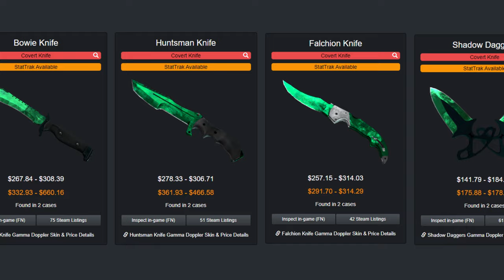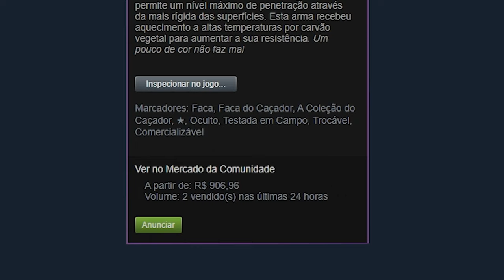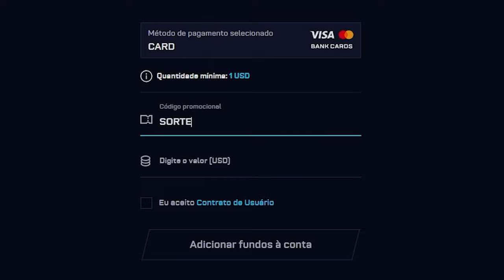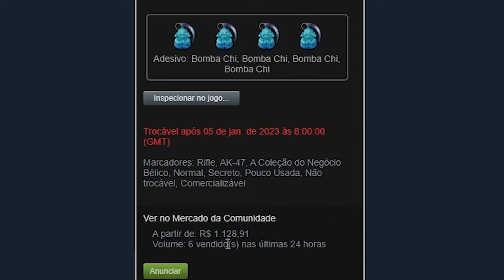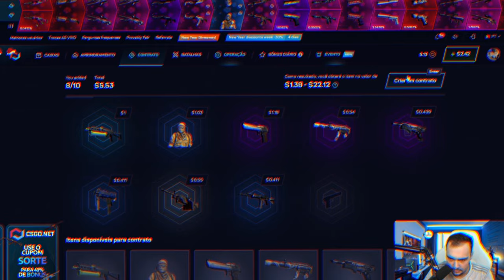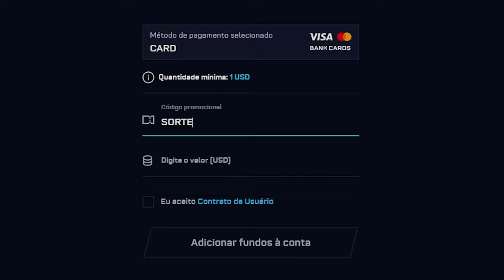Ganhei uma AK CASE HARDENED muito INSANA para um INSCRITO ( Blue Gem? 💎)